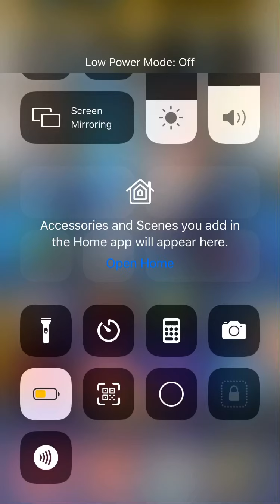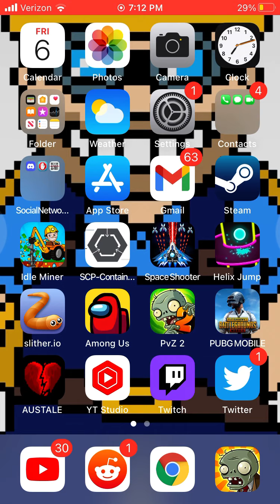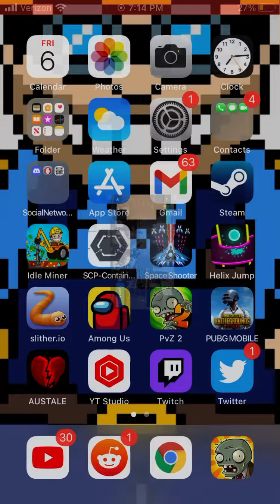Ink sans (part1) harder than I thought